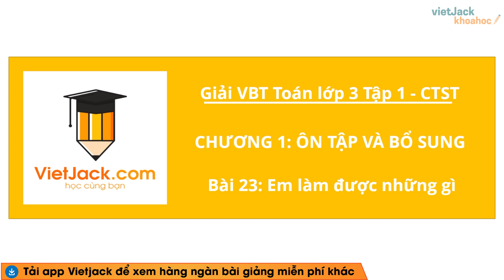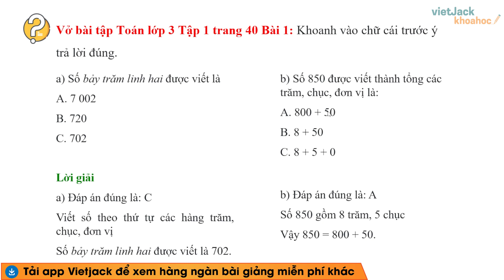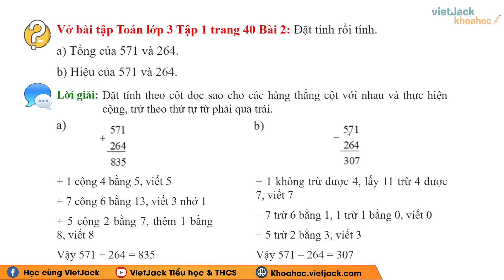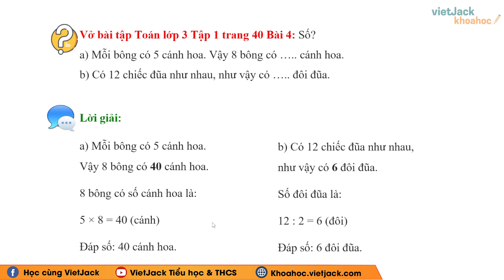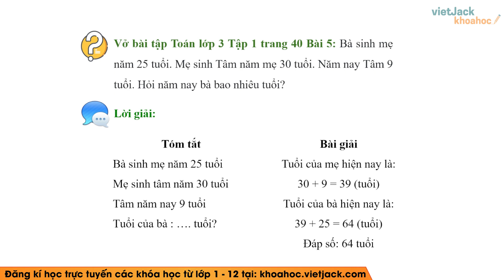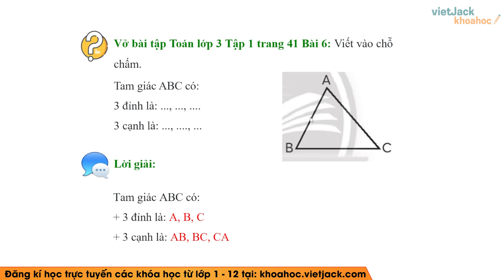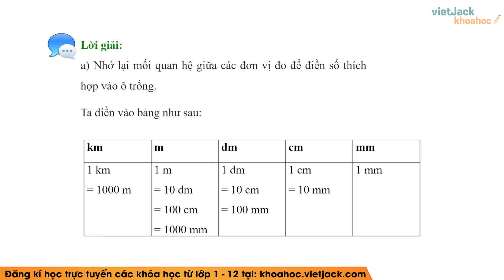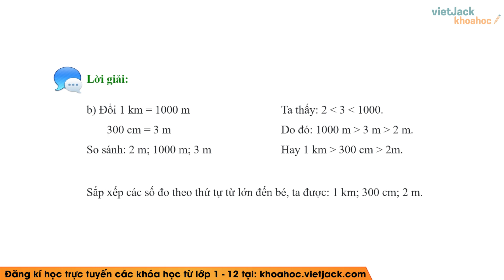Vở bài tập Toán Lớp 3 - Trang 40 - Em làm được những gì | Chân trời sáng tạo (DỄ HIỂU NHẤT)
Em làm được những gì là một trong những bài học hay trong chương trình học Toán lớp 3 - Chân trời sáng tạo và cũng có rất nhiều bài tập hay trong quyển VBT môn Toán lớp 3 tập 1. Bài học này, cô sẽ giải chi tiết nhất các bài tập trong sách đầy đủ và nhanh nhất nhé. Theo dõi bài học cùng cô nhé !

▶ Danh sách các bài giải VBT Toán lớp 3 - Chân trời sáng tạo - Cô Hoàng Hiền: